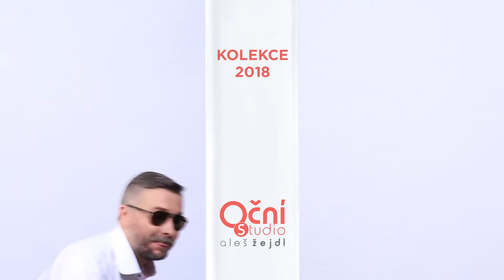Máte nás na očích 2018 Oční Studio Aleš Žejdl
Možná i vy nás MÁTE NA OČÍCH ... Tedy brýle od nás. Minulý rok jsme obsloužili na stovky spokojených zákazníků. Podívejte se, jak to vypadá, když i my se "obrýlíme" 😉👓  Nejlepší modely z aktuálních kolekcí prezentované naším týmem.